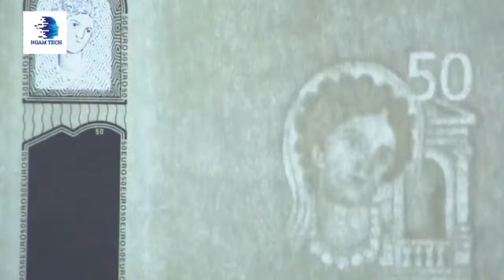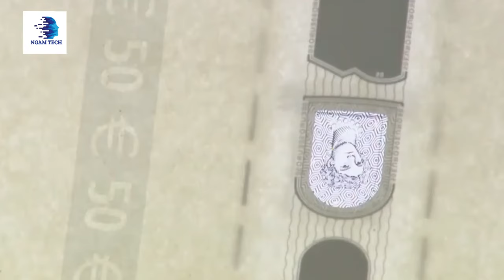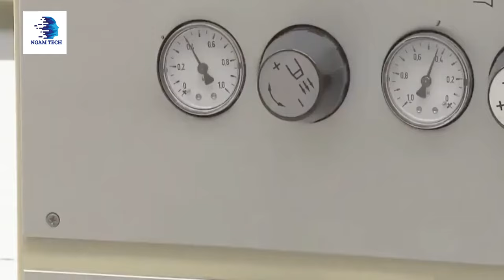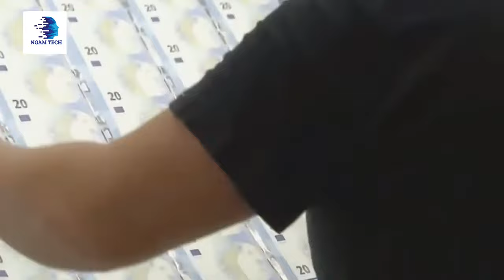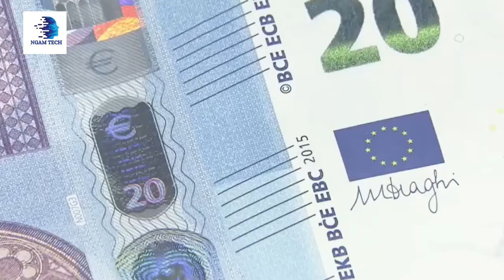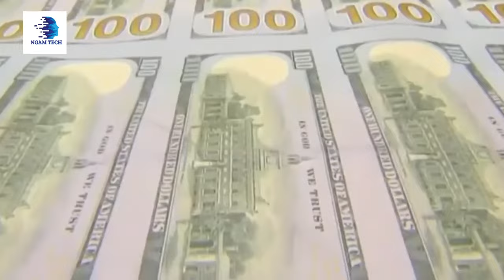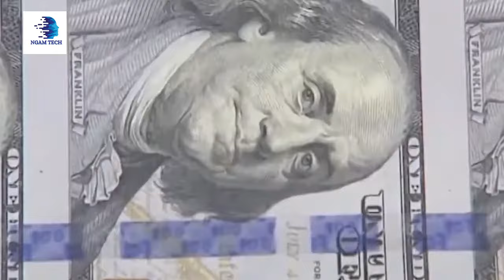Comment l'argent est fabriqué ? Usine d'impression d'argent moderne 2021